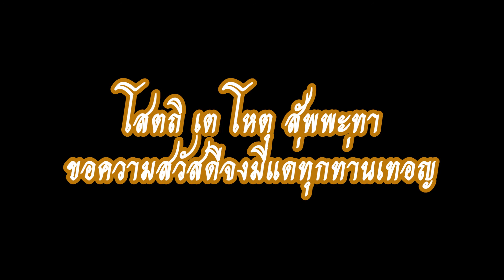ถามเกี่ยวกัปปิยกุฎี อันโตวุตถะ อันโตปักกะ สันนิธิ ครั้งที่ 16 วันที่ 23 ก.ค.พ.ศ.2555